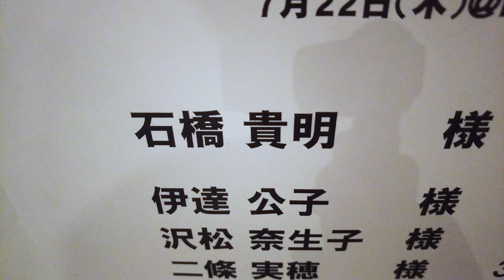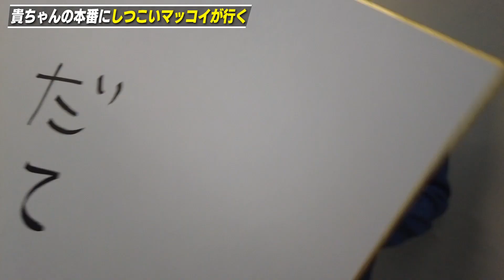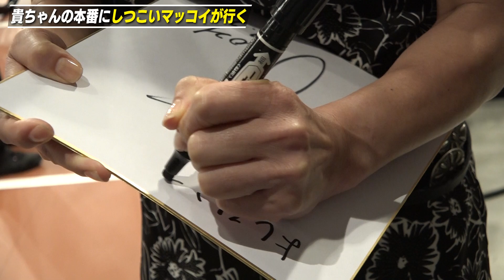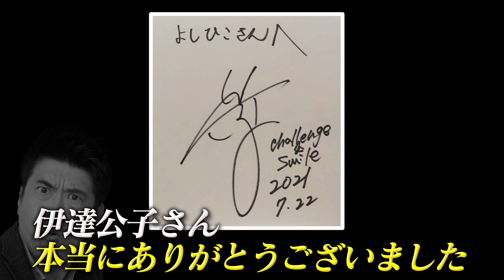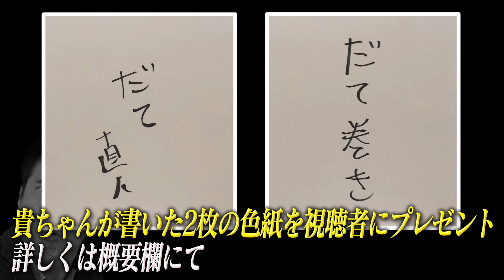貴ちゃんのオリンピックに襲撃🔥〜あの人のサインもらうまで帰れません〜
当チャンネルの演出・マッコイ斉藤が、実の兄から「伊達公子さんのサインが欲しいからもらってきて」という長子の権限を乱用した命令が🔥
理不尽に困り果てていたマッコイでしたが、貴ちゃんが東京都の仕事で伊達さんと近々会うという情報を入手。
伊達さんにいよいよ嫌われることを覚悟の上で収録現場に乗り込んだマッコイは伊達さんのサインを無事に入手することは出来るのか！？

※２０２１年９月３０日で公開は終了致しました。

🔥東京都presentsみんなde 応援オリ×パラ！東京2020 みどころ配信局
今回裏側を撮影した応援番組はこちらでご覧いただけます。

出演：石橋貴明、伊達公子、沢松奈生子、二條実穂
　　　フローランダバディ、吉村崇（平成ノブシコブシ）
　　　中川絵美里、こにわ、新谷賢太郎

🔥第２回は…
7月29日（木）19時30分〜生配信！
【柔道編】
出演：石橋貴明、篠原信一、初瀬勇輔、半谷静香
　　　ケンドーコバヤシ、武藤敬司

🔥東京都　おうちde楽しむ！みんなの東京2020応援チャンネル
大会盛り上げ企画「みんなde応援オリ×パラ！東京2020みどころ配信局」をはじめ、
大会や選手への応援、ライブサイト等ステージで実施予定だったパフォーマンスの収録映像、東京の魅力などを紹介します。

🔥貴ちゃんがイタズラで書いた色紙の応募は以下より
※当選者の発表は色紙の発送をもってかえさせていただきます

もしくはチャンネル管理人・井沼TwitterにDM

🔥B Pressure
1st アルバム「Green Light」　11曲入りCD　3000円(税別)